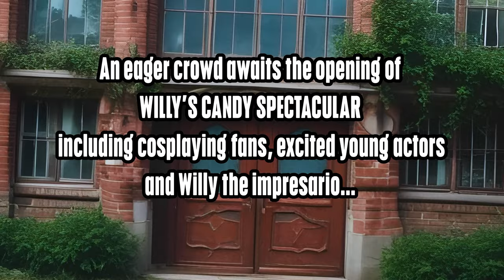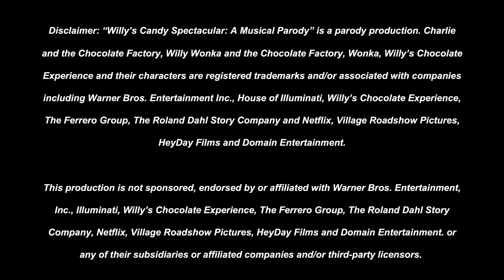Willy’s Candy Spectacular: A Musical Parody - Official 'Dreamed to Dare' Music Video (2024)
Check out the "Dreamed to Dare" demo track from Willy’s Candy Spectacular: A Musical Parody, an upcoming satirical musical comedy inspired by the viral Willy Wonka event in Glasgow. The musical from producer Richard Kraft, features a lineup of illustrious songwriters including Riki Lindhome, Alan Zachary and Michael Weiner, Tova Litvin and Doug Rockwell, and Daniel Mertzlufft, each contributing their signature style to the production.“Dreamed to Dare” is penned by Daniel Mertzlufft – who launched the viral TikTok musical “Ratatouille the Musical” – and features TikTok singing sensations The Sharpe Family and the actual sad Oompa Loompa actress Kirsty Paterson from the viral Wonka Experience in Glasgow (playing a character inspired on her own experiences) as the attendees prepare to enter the world of dreams (or nightmares?).